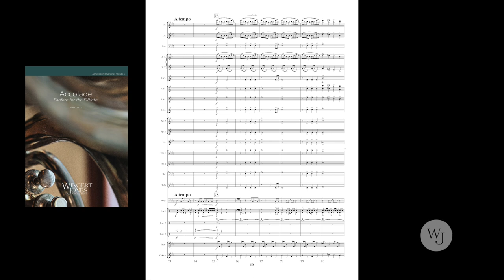Accolade (Fanfare for the Fiftieth) - Mark Lortz - 3017801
Carefully written for young bands, this vivid work will bring a dynamic and exuberant flourish to any concert setting. The uplifting sounds of celebration reflect the energy and enthusiasm of young students everywhere and relays a positive message for the promise of tomorrow.